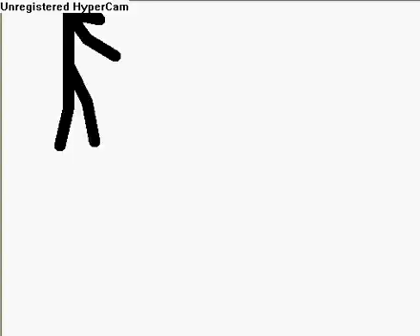Powers of Man 2: A SMV Short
He's back... in a new short film where he causes havok.